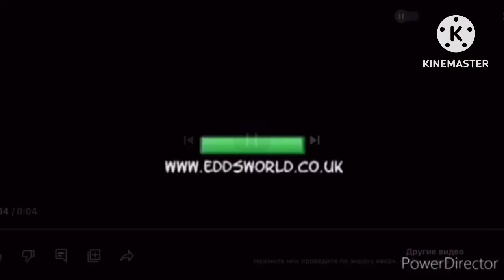I hate the g major 4 NANO MORE